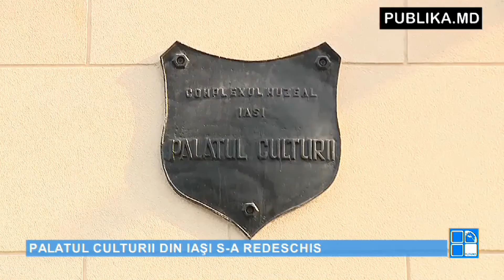Știrile PUBLIKA.MD 26 aprilie 2016 VIDEO EXCLUSIV ONLINE